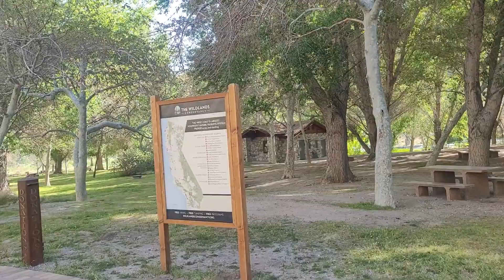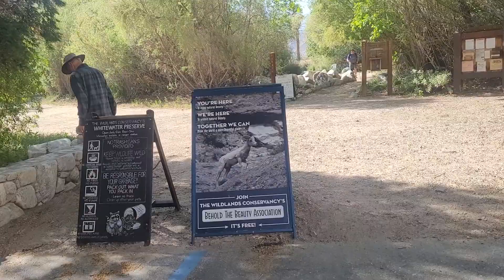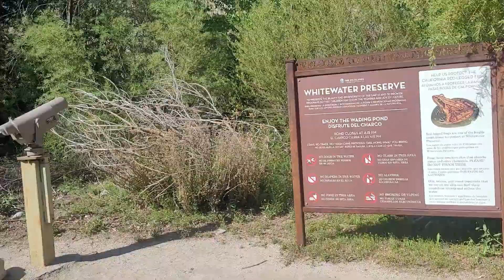Walking tour of a real desert oasis at Whitewater Preserve in Palm Springs California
The next time you are in the Palm Springs area, a trip to Whitewater Preserve is one of the region’s must see destinations.

Surrounded by the San Gorgonio Wilderness, the preserve is a fantastic place to relax, hike or cool down. The crisp, clear waters of the Whitewater River run in stark contrast to the sweltering desert heat. Hike either up or downstream to explore and lay claim to your own private desert beach for the day. Bring plenty of water and wear a hat and sunscreen if you don’t wish to fry.

According the the Whitewater Preserve website, there is a “robust population of bighorn sheep, deer and bear.” Warning signs also alerted people to mountain lions, snakes and flash floods as a possibility as well. The area is considered  an important wildlife corridor between the San Bernardino and San Jacinto Mountains.

For those less ambitious or energized, make your way toward the visitor center. There’s plenty of comfortable shade with picnic tables, a paved trail, and ponds inundated with tadpoles resting in front of majestic vertical cliffs. Watch for bighorn sheep. The small parking lot can fill quickly. The visitor center makes a great start/end point for any visit.

Cross the street from the visitor center, hop on the trails to begin exploring the desert beauty. A brief half mile walk gently winds to where the Whitewater River abuts the Pacific Crest Trail. It’s not uncommon to find hardy souls making the once in a lifetime trek between Mexico and Canada along the PCT. An easy 2,600 mile stroll.

The Whitewater River originates high on the 11,499-foot Mount San Gorgonio in the San Gorgonio Wilderness and includes the North, Middle and South Forks. From the headwaters, the designated reach flows through the San Bernardino Mountains for 28 miles to the Coachella Valley area. This river is jointly managed by BLM and Forest Service.

The river's outstandingly remarkable values include its highly diverse, colorful and striking scenery, with regionally unique headwater springs and steep, textured canyon walls. Wildlife viewing opportunities are also outstanding as the river corridor provides a critical link between the San Bernardino and San Jacinto Mountains, supporting a large amount of quality remote, pristine and diverse habitat for Nelson's bighorn sheep, California spotted owl, mule deer, black bear and arroyo toad. The riparian habitat seasonally hosts endangered neo-tropical songbirds, including the least Bell's vireo and southwest willow flycatcher. The Whitewater River is also an important ceremonial and cultural area for traditional Cahuilla Indians, who visit the river to collect and gather native materials.